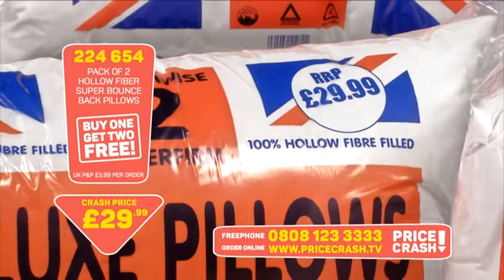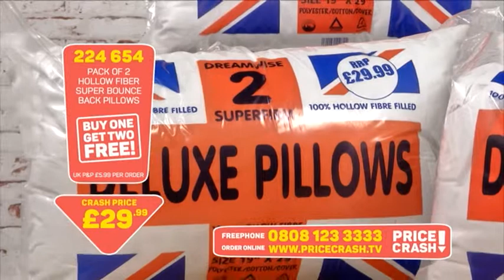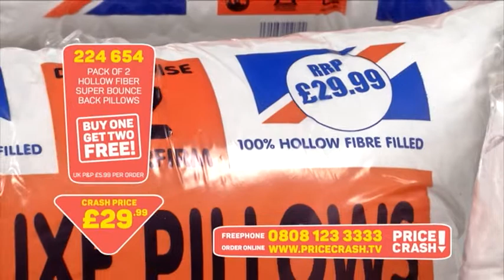PriceCrash.tv - Super Bounce Back Pillows